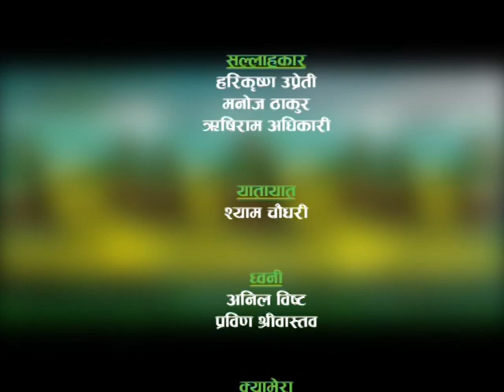Biochar and its Application | बायोचारको प्रयोग र उपयोगिता